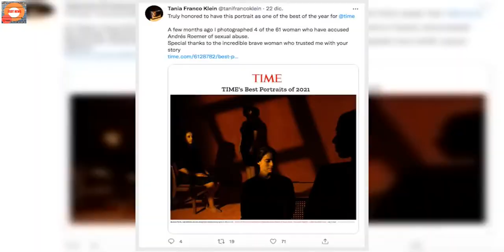TIME reconoce a Tania Franco (fotÃ³grafa mexicana) por retrato de sobrevivientes de AndrÃ©s Roemer:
Mientras las investigaciones siguen su curso, TIME reconociÃ³ a la fotÃ³grafa mexicana Tania Franco Klein por el retrato âconsiderado como uno de los mejores de 2021â de las mujeres que denunciaron al escritor.   Se trata de una pieza que fue publicada el 31 de mayo de este 2021 âun par de meses despuÃ©s de las primeras denuncias contra Roemerâ y que en realidad fue un trabajo entre Tania Franco Klein, quien estuvo a cargo de los retratos, y la periodista Meaghan Beatley.  El retrato de las mujeres que denunciaron a AndrÃ©s Roemer y publicado en TIME: uno de los mejores de 2021 El reportaje âDozens of Women Accused Famous Intellectual AndrÃ©s Roemer of Sexual Abuse. They Came Together to Make the World Listenâ (âDecenas de mujeres acusaron al famoso intelectual AndrÃ©s Roemer de abuso sexual. Se unieron para hacer que el mundo las escucheâ) recopilÃ³ los testimonios de cuatro mujeres, entre ellas la bailarina Itzel Schnaas, cuya denuncia hecha en febrero de 2021 ayudÃ³ a potenciar las denuncias contra el escritor.   La pieza se basa en las voces y los rostros de Mariana Flores, Itzel Shanaas y dos mujeres âcuyo testimonio fue anÃ³nimoâ que decidieron denunciar a Roemer tras un largo proceso, pero con el objetivo de que el escritor no quede impune, que este tipo de casos no se repitan y derribar esa especie de muro invisible que aÃºn rodea a los casos de violencia contra las mujeres. -TIME. Al final, este reportaje acompaÃ±Ã³ a las 61 denuncias hechas contra Roemer para que la justicia en MÃ©xico y la sociedad en general, escuchara estos casos de violencia sexual. TambiÃ©n ayudÃ³ a revelar cÃ³mo es que este sistema social y legal es aprovechado por agresores, como el intelectual, para poder salir impunes. Sin embargo, en este caso no ây con sus testimonios, estas cuatro mujeres esperan que mÃ¡s casos salgan a la luz, que el silencio se rompa.  Si quieren echarle un ojo al reportaje publicado por TIME y los retratos hechos por Tania Franco Klein, AQUÃ les dejamos el enlace.